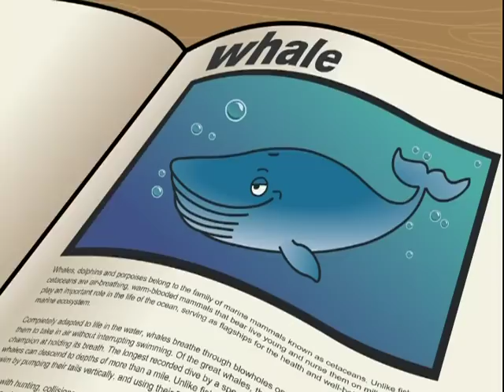Between the Lions: "Look It Up!"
This perky song, written for "Between the LIons" by Paul Jacobs and Sarah Durkee and animated by Pileated Pictures in Greenfield, Massachusetts, offers excellent advice about how to find out things you don't know.